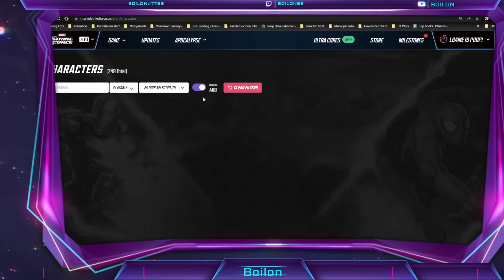NERF AMERICA CHAVEZ! BACK In the WAR META & MORE! MARVEL Strike Force